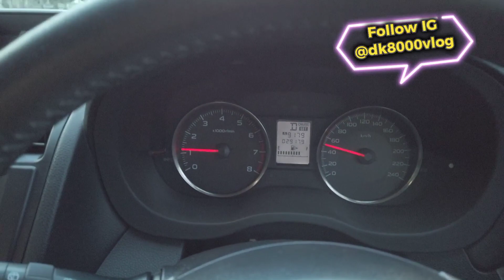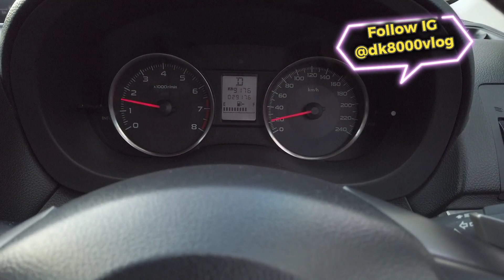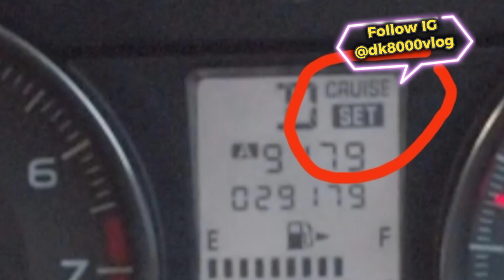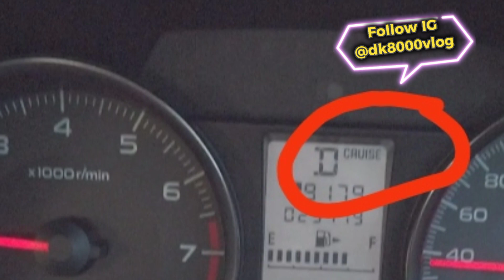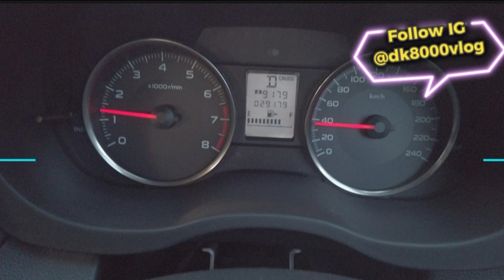Cara Menggunakan CRUISE CONTROL. Simpel Kok 😁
Tutorial cara menggunakan cruise control pada mobil. Caranya simpel kok.